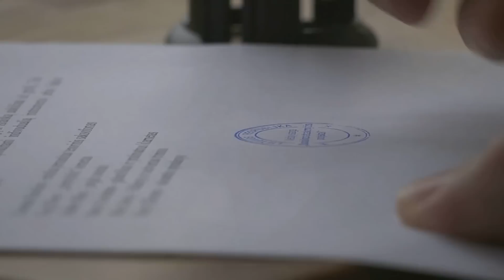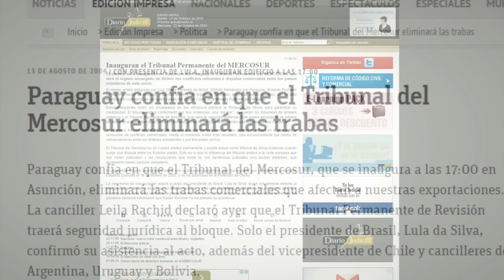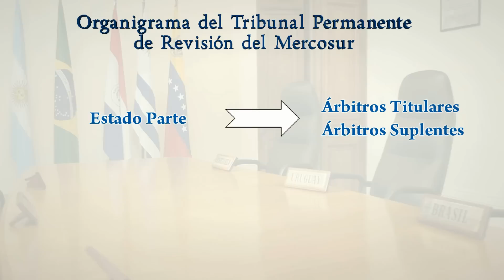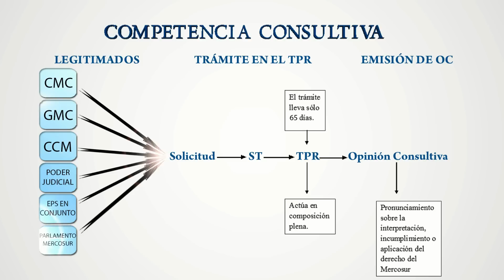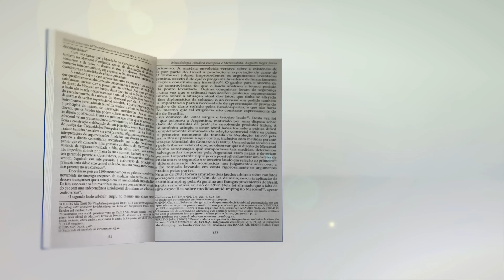TPR-Ñembojojaha Jevy Renda Techaukarã guaraníme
Ejumína orevisita!
tekojojakuaa joajurã